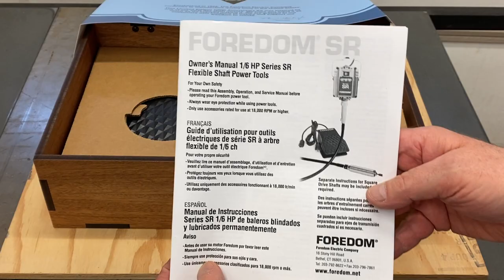MOVPTG - Show Update and Door Prizes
Mid-Ohio Pen Turners Gathering – September 23rd & 24th 2023
The Website for the show is expected to be active June 1st 2023.

Show Demonstrators:
Terra – Casting
Braxton Frankenberry – Fiber Laser
Scott Vaughn – Coffee Bean Blank (Turning and Finishing)
Bob Blanford – Bespoke on a Budget

Fun Stuff:
Pens for Troops – Bring a pen or turn a pen at the show to donate to our troops.
Kit in a Bucket – Bring a pen kit or buy one at the show. Drop it in the bucket and receive a ticket. If your ticket is drawn, you win all the kits in the bucket.
Blank in a Bucket – Bring a blank or buy one at the show. Drop it in the bucket and receive a ticket. Is your ticket is drawn, you win all the blanks in the bucket.
Pen Swap – Bring a pen you turned or turn one at the show. Join the swap and win a pen from another turner.
Lathe Room – Feel free to turn a pen at the show or meet with other turners to discuss and demonstrate techniques on an open turning environment.